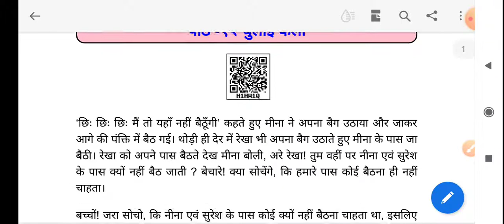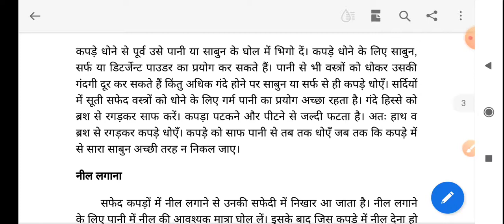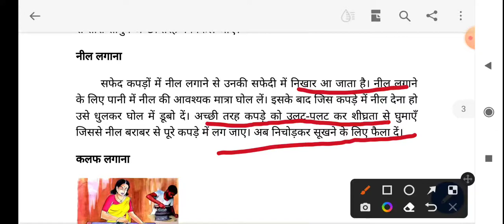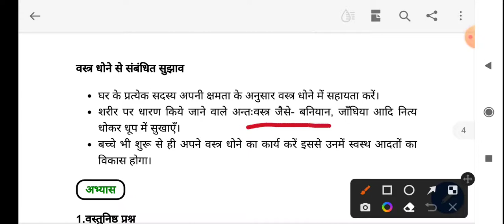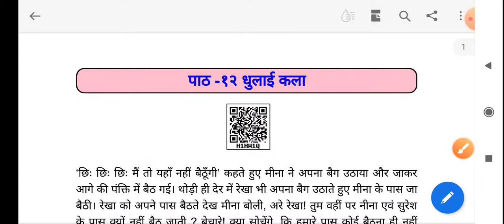पाठ-12 धुलाई कला गृह विज्ञान Class-6